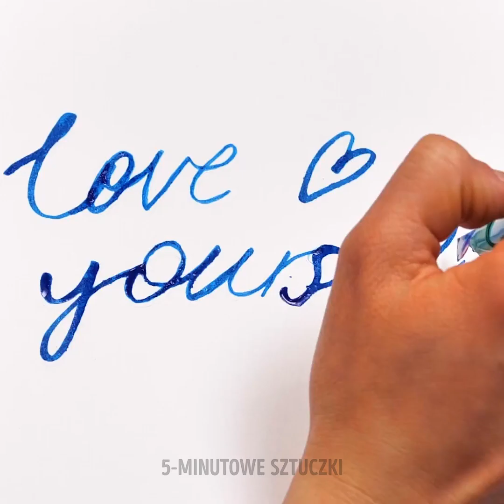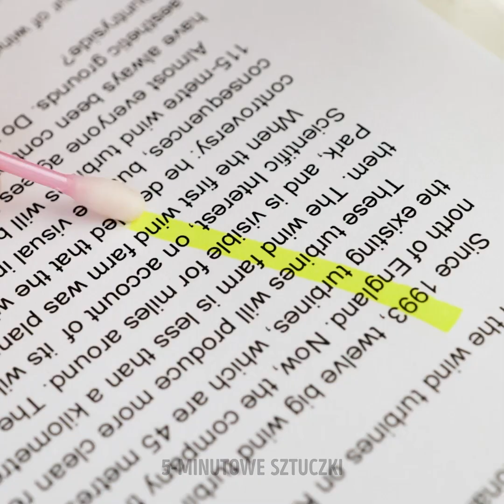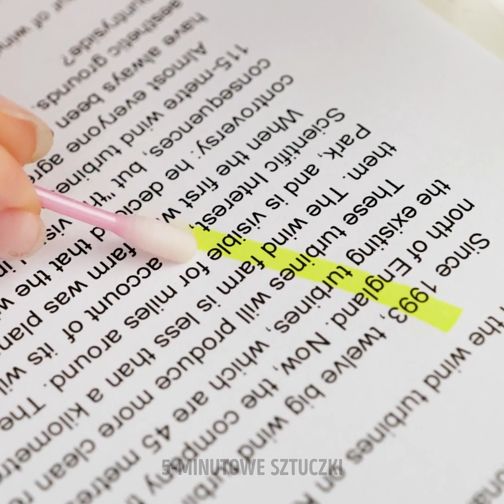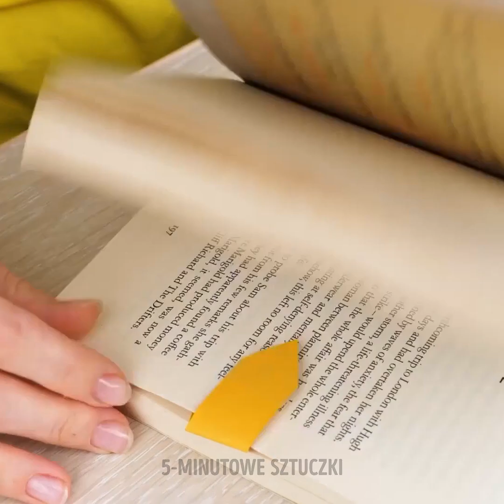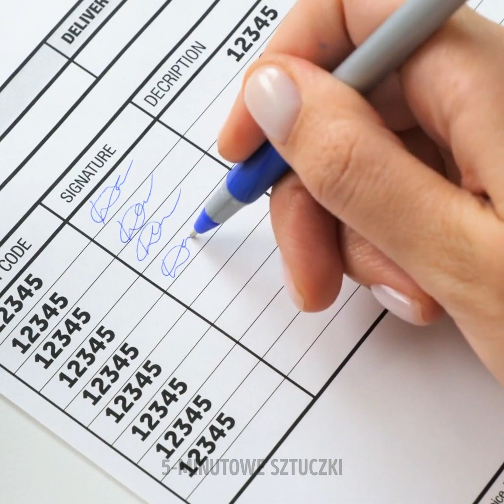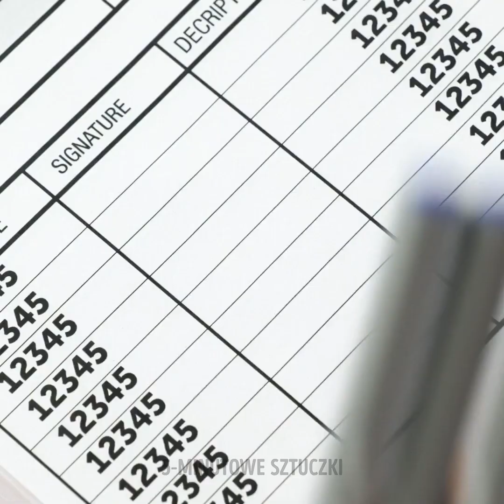NAJCIEKAWSZE SZTUCZKI I PRANKI DO SZKOŁY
Czasami wystarczy odrobina inwencji twórczej, aby rozjaśnić szkolną monotonię. Zarezerwuj sobie trochę czasu na na ciekawe sztuczki, rękodzieła, dekoracje i inne czynności, które pomogą ci się wyciszyć i oczyścić umysł przed i po ciężkiej nauce. No i rzecz jasna podziel się swoimi pomysłami ze znajomymi. Gwarantujemy, że po jakimś czasie będziesz z niecierpliwością czekał na powrót do szkoły!

W dzisiejszym filmiku przedstawiamy superfajne sztuczki i pranki, dzięki którym czas w szkole będzie mijał szybciej i przyjemniej. Poznaj niewiarygodne techniki malowania, które pozwolą ci bez trudu stworzyć oryginalne dzieła sztuki; jak podczas lunchu sprankować koleżankę żelkowymi robaczkami; jak łatwo zmyć ślad po markerze; jak zrobić ołówek z papieru; jak przepięknie zdrobić okładki zeszytów i wiele innych cennych wskazówek. Koniecznie obejrzyj do końca i daj znać w komentarzach, które pomysły najbardziej przypadły ci do gustu!

ZNACZNIKI CZASU:
02:15 – Żelkowe robaczki
04:50 – Lekcja kaligrafii
07:49 – Niesamowita technika malowania
10:25 – Zmywacz do mazaków